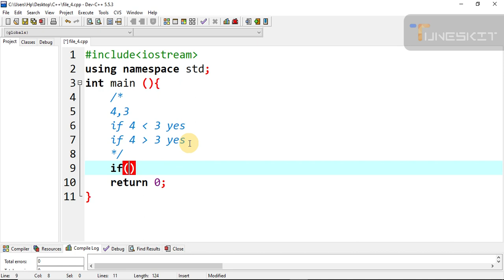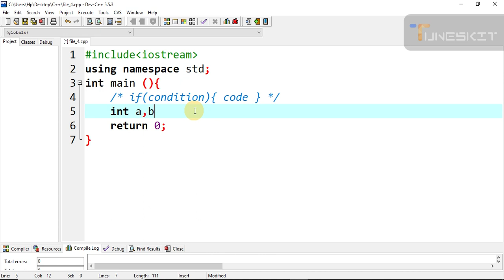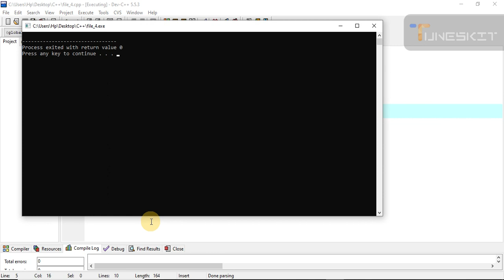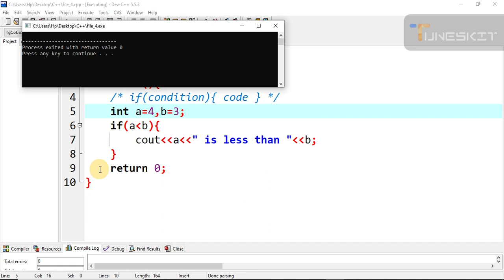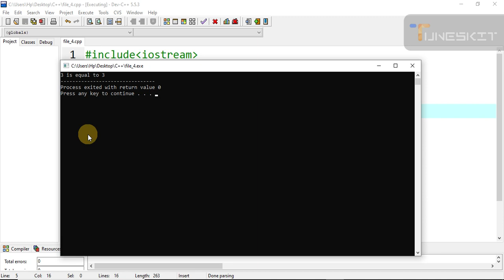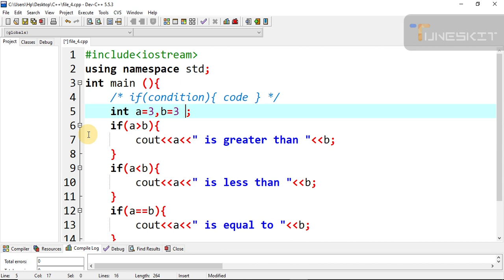Lec 17 if condition in C++ | Ishtiaq Rai| اشتیاق رائے